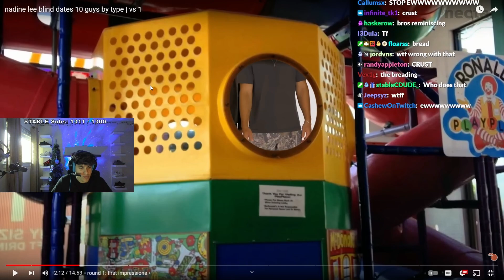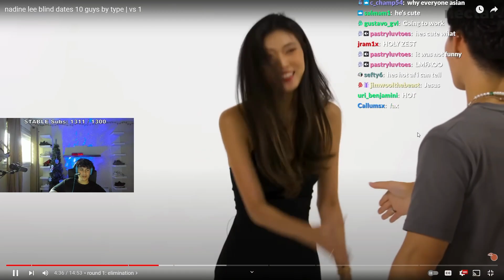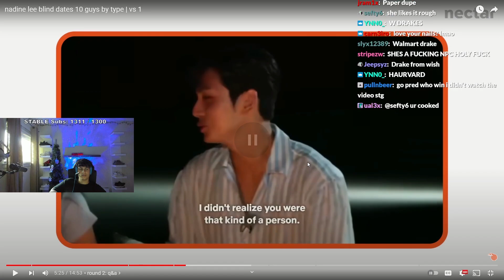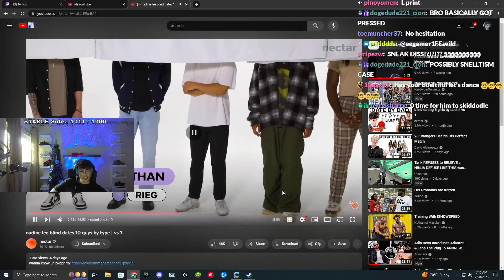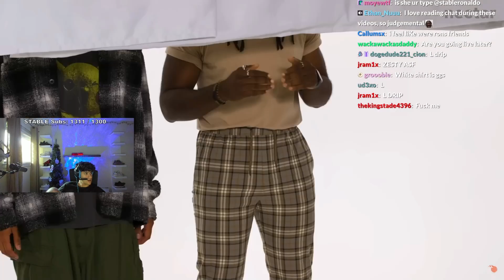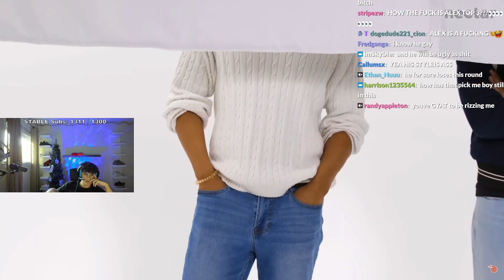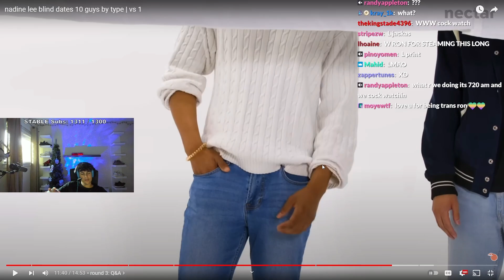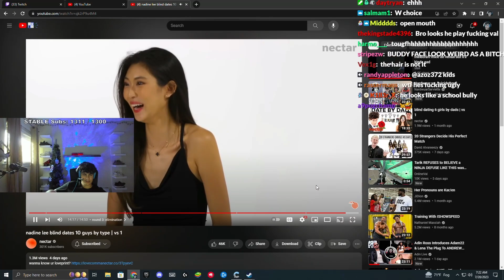Stable Ronaldo Reacts to BLIND DATING 10 Guys By Type